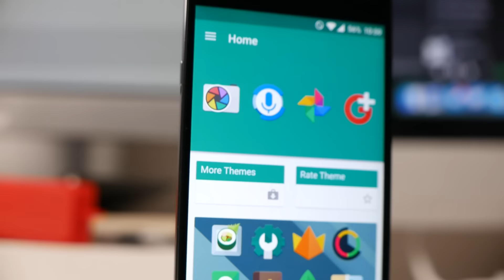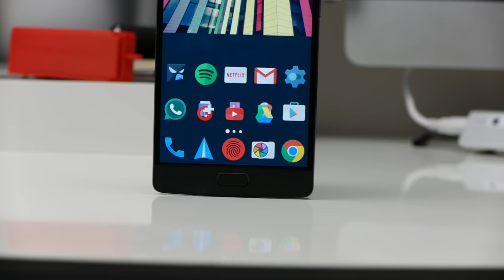Android homescreen Gennaio 2016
Ecco la prima Homescreen di questo nuovo anno.